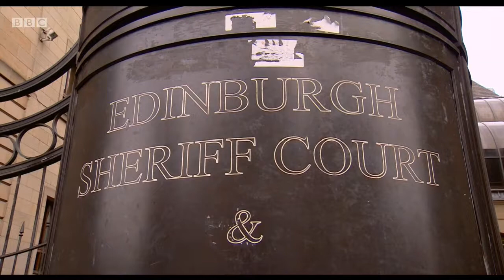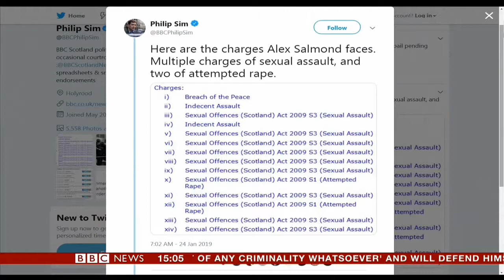Scottish History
Alex Salmond was Arrested 24th January